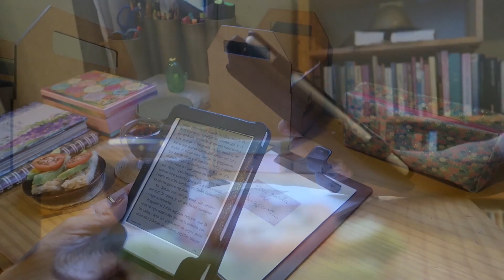Jornada de Leitura Conjunta: El Buscón de Quevedo | Episódio I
Em qual momento da infância do Don Pablos sua ingenuindade é rompida? Qual foi a sua reação, enquanto leitor, ao descobrir que os pais dele morreram? Uma das interpretações mais recorrentes do Buscón é que ele está sempre em fuga, e por isso, acredito que a cena da chuva tenha sido tão símbólica. Além de vários outros traços da sociedade espanhola do século XVII tão interessantes e problemáticos explanados pelo Quevedo.

Cronograma de Leitura:
→ 15/maio: Livro II
→ 22/maio: Livro III

📆Programação do canal:
Segundas, quartas e sextas-feiras às 11h.